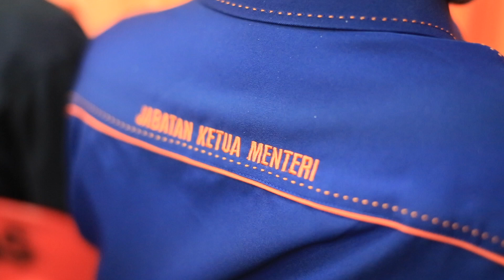MERENTAS DESA SMK BUM BUM 2020